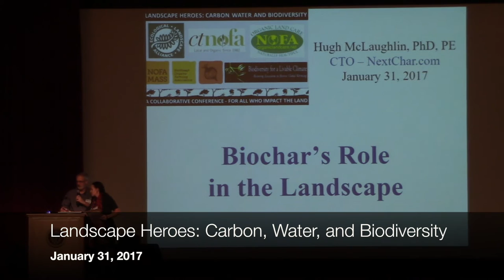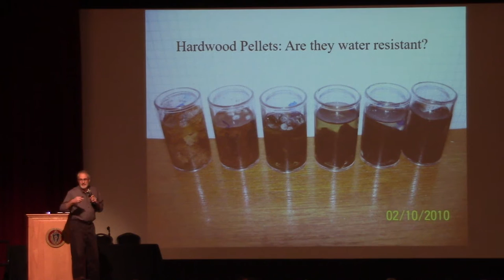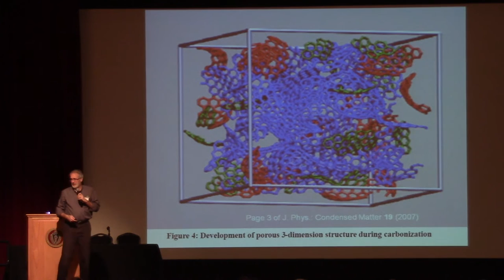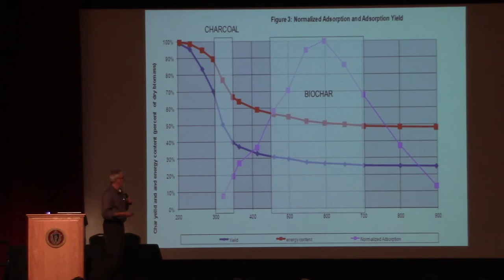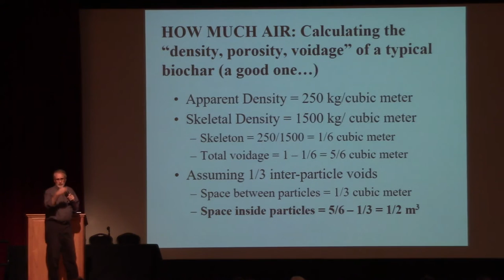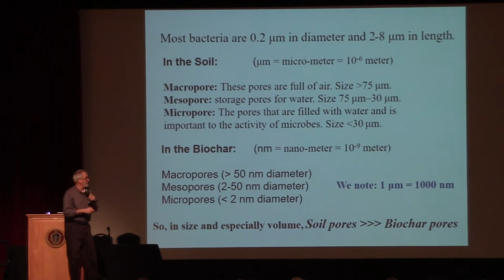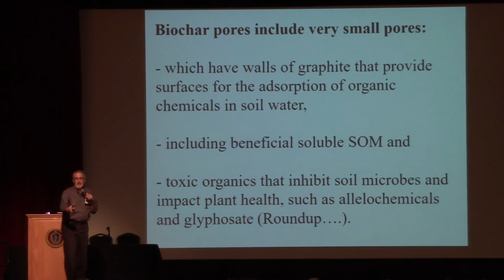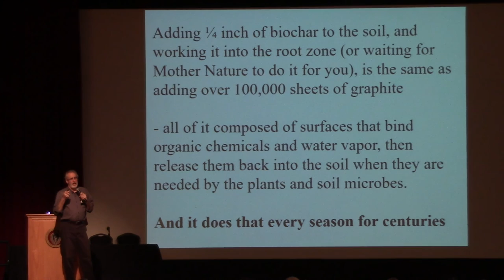Hugh McLaughlin: Biochar’s Role in the Landscape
Hugh McLaughlin, Ph.D., Biochar Engineer, CTO NextChar, Inc.

Presented at Landscape Heroes: Carbon, Water and Biodiversity
conference at University of Massachusetts, Amherst on January 31, 2017